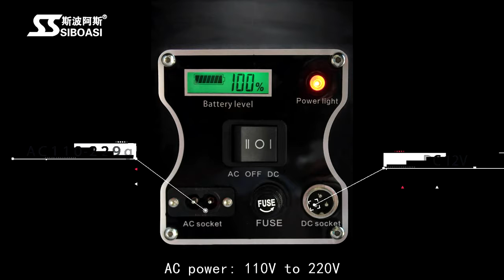Tennis Training machine S4015